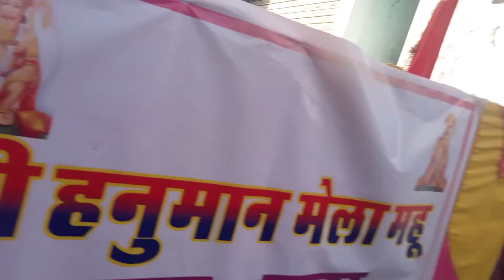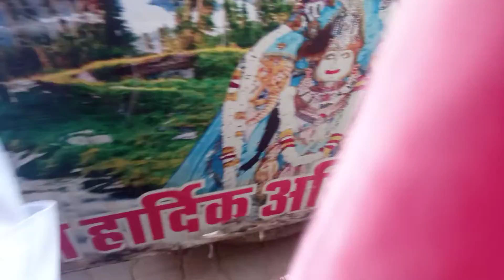क्या कलाकारी है इन छोटे नने बच्चो की इन्हे देखर दिल भर गया